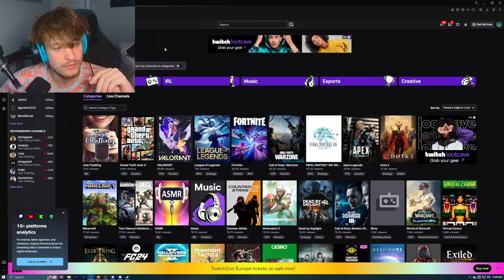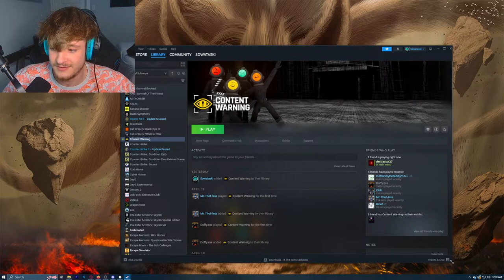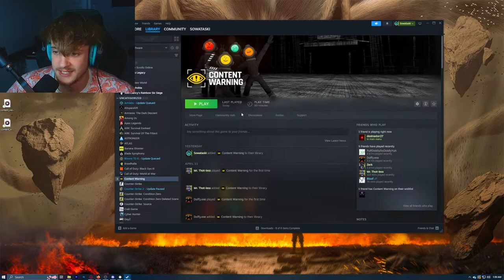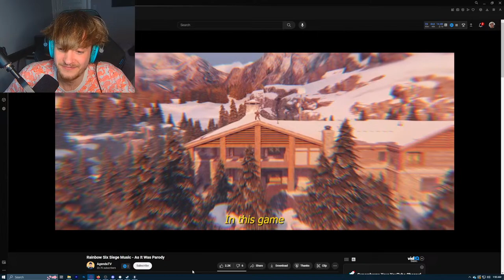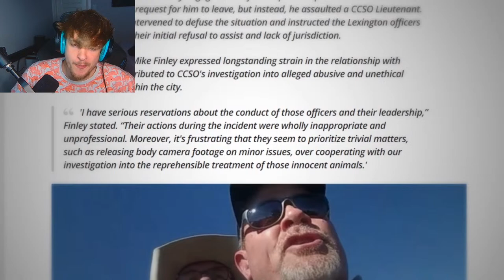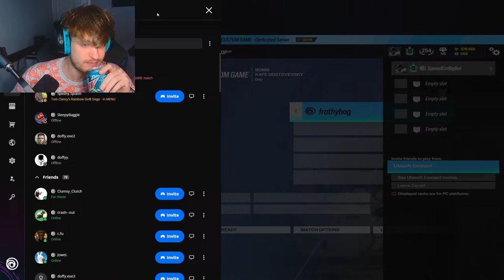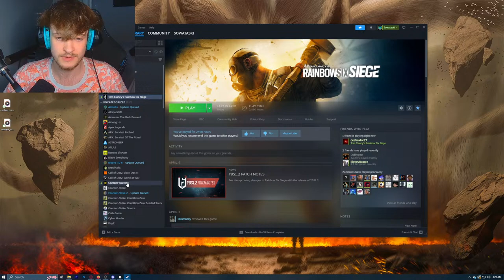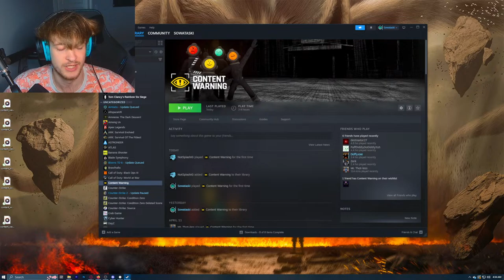🔴LIVE - LET'S PLAY SOME GAMES TONIGHT | VARIETY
Variety Gaming Night, Let me know what you guys want to see in the future. W Content night only ;)